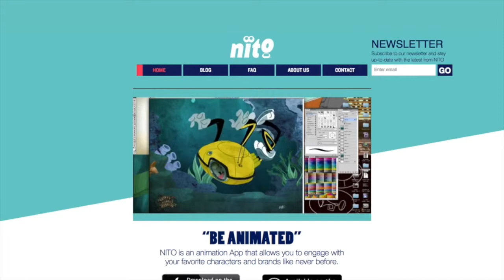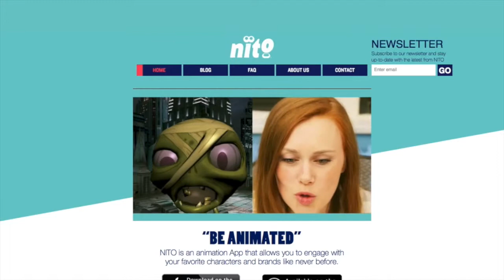TV HOST SUSIE MCAULEY AND LINDA COOPER TV SHOW SEGMENT Thanksgiving Show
TV HOST SUSIE MCAULEY AND LINDA COOPER TV SHOW LIve Love Laugh Today TV show the girls turn into TV Cartoons!